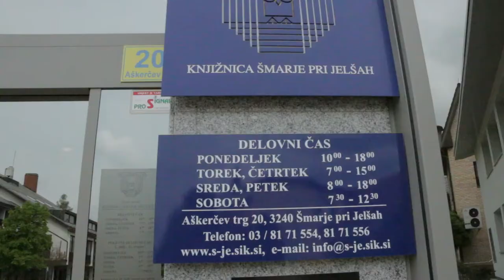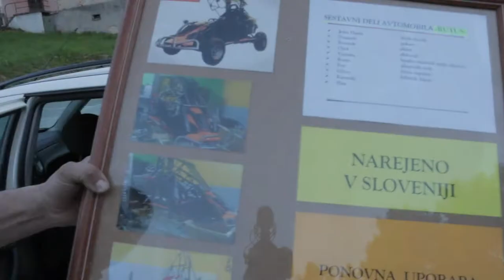Šmarski Peter Florjančič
V Šmarju imamo talent.

Dodaj me na ...